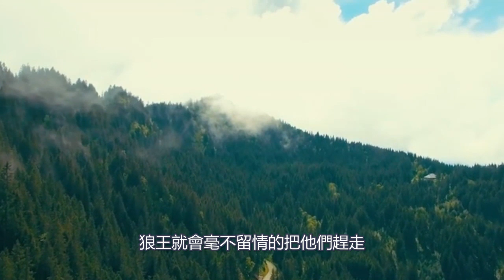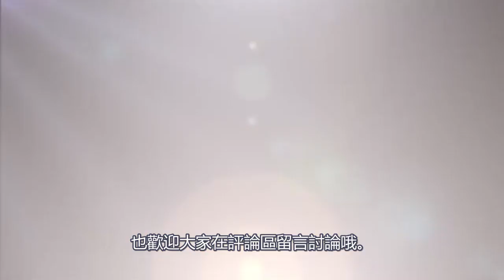真正的強者,都是“無依無靠”,內心無敵|夕阳红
一粒小小的种子
凭借自己的力量
都可以在厚厚的土壤中破土而出
经过一番成长
最终结出丰硕的果实
力量虽小
但只要尽力
只要足够坚强
就早晚都会有出头的一天。 "此内容纯属个人创作，禁止任何未授权的转发或复制。侵犯版权者将承担法律后果。"